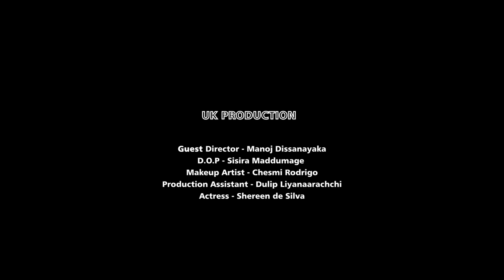Thunpane teledrama (තුන්පනේ) | Episode 36